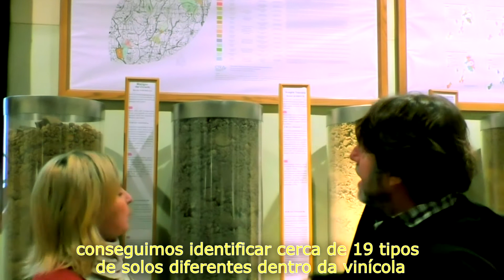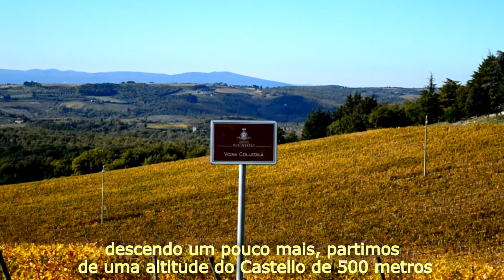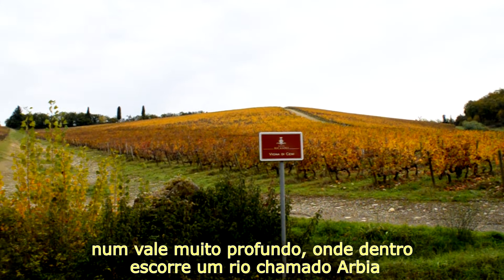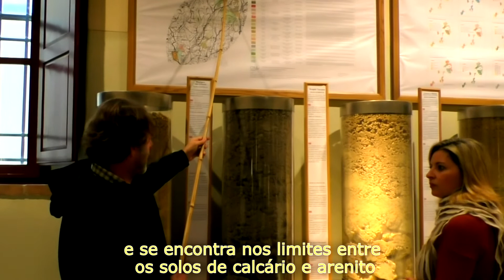SaporeDiVino - Castello di Brolio - Barone Ricasoli - Terroir e Degustação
Visita a Vinicola Barone Ricasoli - Explicaçao sobre Terroir do Castello di Brolio e Degustaçao dos vinhos mais importantes: Torricella, Colledilà, Castello di Brolio e Casalferro

Aprenda com especialistas diretamente da Itália.

➤Faça parte da nossa Lista VIP! Se Transforme num Expert em Vinhos.